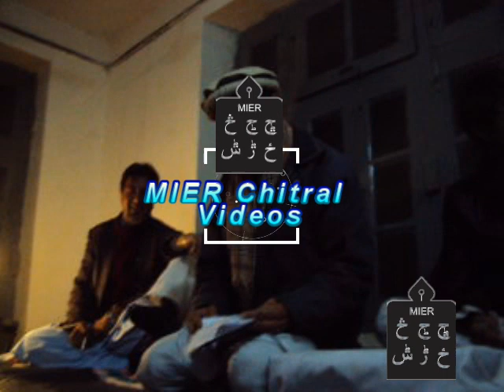Khowar Funny Poetry I Hayat Ullah I MIER Chitral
السلام علیکم !
مئیر چھترارو یوٹیوب چینلہ پسہ استقبالو کوسیان

 MIER (Mother-tongue Initiatives for Education and Research) is a non-governmental and non-profit organization. It has been established with a view to document, preserve and promotes the hitherto neglected/disregarded aspects of cultures and languages existing in District Chitral. Khowar being the lingua franca of the area is the first focus of our study.